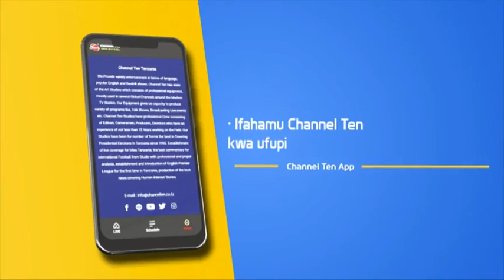DKT. BASHIRU ALIVYOWALIPUA TUNDU LISSU NA MBOWE HADHARANI, WATU WA MATUSI WAMEDHAMINIWA NJE